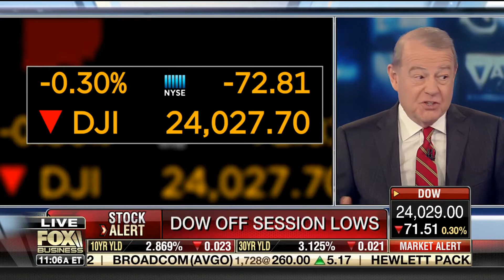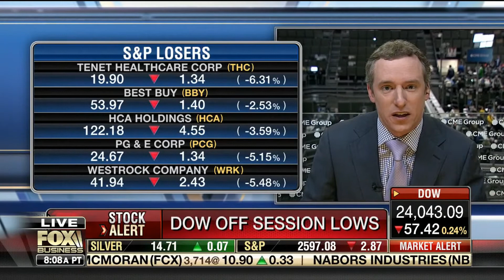Scott Martin Fox Business News 12 17 2018 Varney